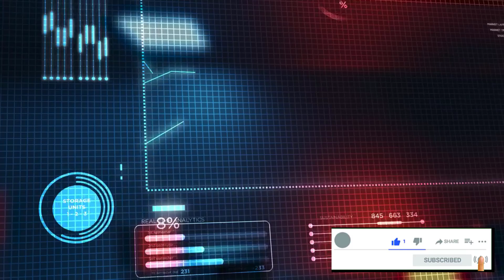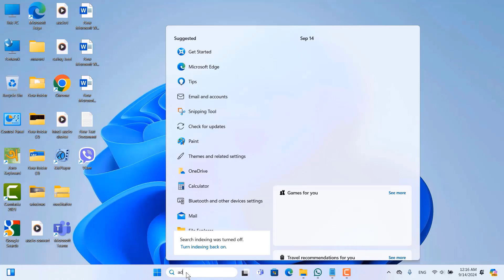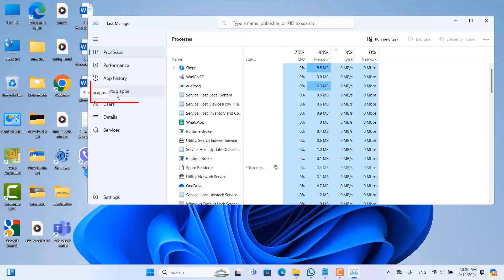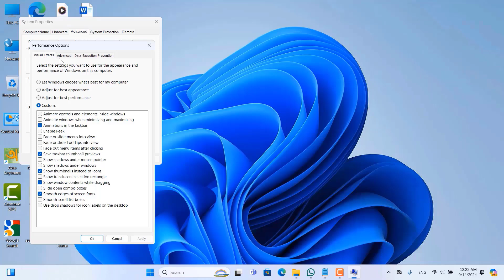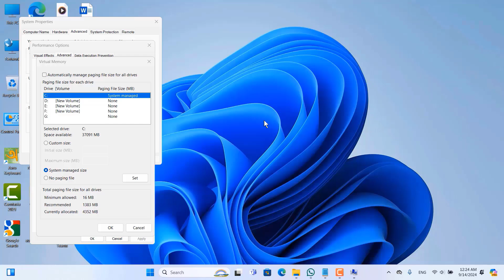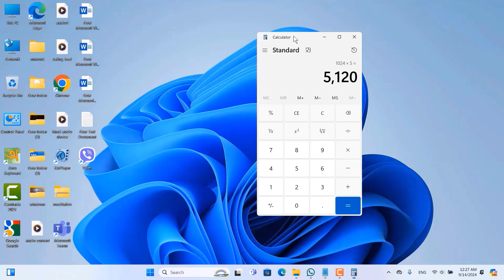How to Speed Up Windows 10 and Fix Lagging and Slow issue। pc laptop speed up bangla 2024।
tips to speed up windows 11 performance
tips to speed up windows 11
windows 11laggy and slow
windows 11 lagging and freezing
windows 11 slow problem
windows 11 lagging a lot
windows 11 lag when opening programs
windows 11 game lag
windows 11 slow problem fix
windows 11
miraj tech solution

How to Speed Up Windows 10 and Fix Lagging and Slow issue। pc laptop speed up bangla 2034।